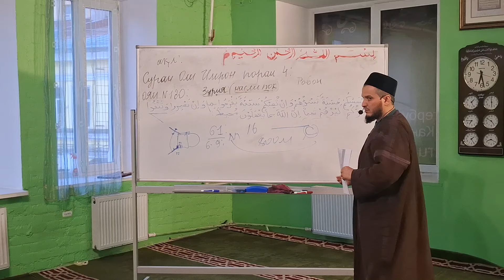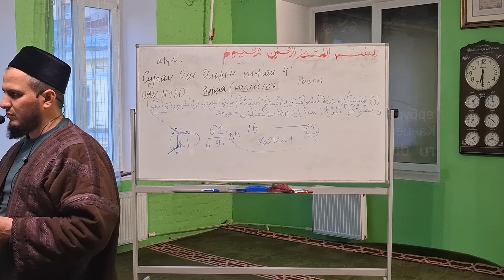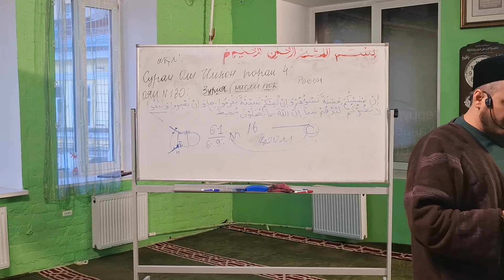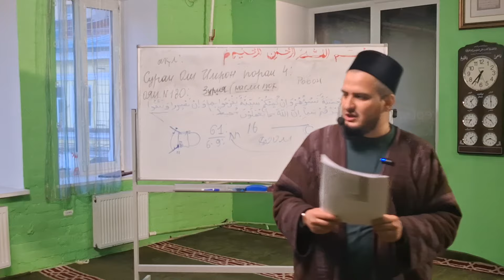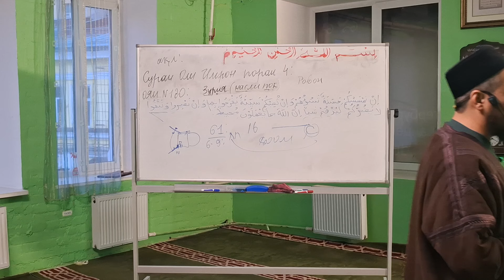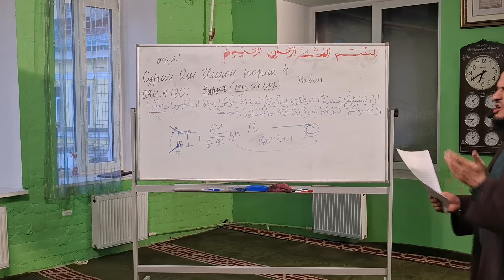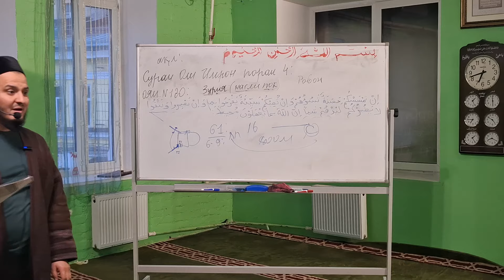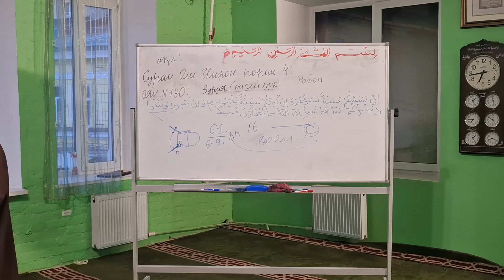Таърихи Паёмбар (с), қисми бисту чорум. Домулло Акбарҷон.